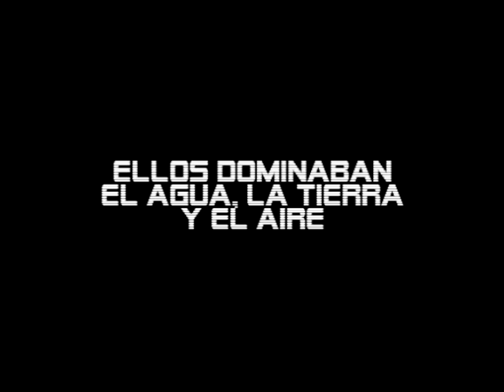Trailer XelHa 2010 2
Ya casi esta listo y este esta mejor que Harry Poter =)